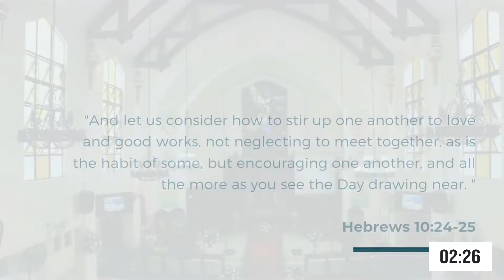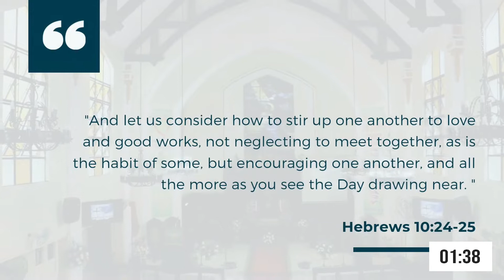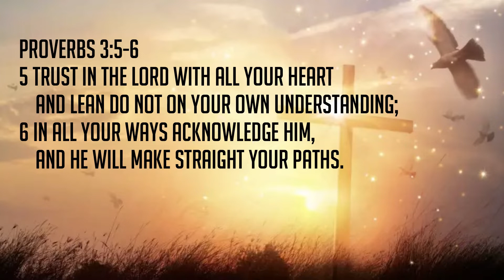Midweek 08-18 2022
ONLINE MIDWEEK CELEBRATION
Thursday, August 18, 2022
Speaker: Rev. Noel R. Masinda